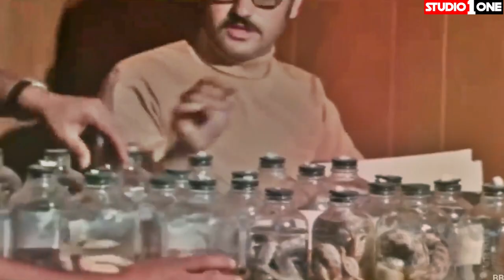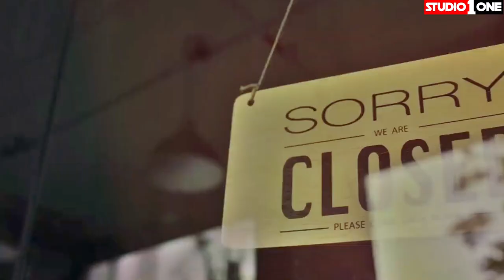Shah E Iran Ki Taraf Say Di Gai Dunia Ki Sab Say Mehngi party | Most Expensive Party Ever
On 14 October 1974, a grand party was organized by Raza Shah Pahlavi, the then-ruler of Iran, to celebrate the 2500th anniversary of the Persian Empire. The party was held at Persepolis, the ancient capital of the Achaemenid Empire, located about 50 km northeast of Shiraz, Iran. The event was attended by numerous dignitaries, heads of state, and other VIPs from around the world.

The party was organized to commemorate the founding of the Persian Empire by Cyrus the Great in 550 BCE. It was a lavish and extravagant affair, with a budget of $100 million, which was a huge amount at that time. The entire Persepolis complex was decorated with thousands of lights, flowers, and banners, making it a spectacular sight to behold.

The guests were transported to the party venue in a fleet of luxury cars and helicopters. The guests included monarchs, presidents, prime ministers, and other high-profile figures from over 70 countries, including the United States, France, Germany, Japan, and China. The guest list included names such as King Hussein of Jordan, Emperor Haile Selassie of Ethiopia, President Valery Giscard d'Estaing of France, Chancellor Willy Brandt of West Germany, and Vice Premier Deng Xiaoping of China, among others.

The evening began with a grand banquet, featuring traditional Persian cuisine, including caviar, roasted lamb, and pomegranate soup. The guests were entertained by a musical performance featuring traditional Iranian instruments, followed by a fireworks display. Later in the evening, Raza Shah Pahlavi delivered a speech, in which he highlighted the importance of Persian culture and history.

The highlight of the event was the unveiling of a large white tent, which was the largest tent in the world at that time. The tent, which was designed by architect Frei Otto, was made of white nylon, and covered an area of 60,000 square meters. The tent was supported by a network of cables and poles, and could accommodate up to 70,000 guests. The tent was designed to resemble a traditional Persian marquee, and its construction took two years to complete.

The party continued late into the night, with guests enjoying music, dancing, and performances by Iranian artists. The guests were also given gifts, including a commemorative gold coin, a Persian carpet, and a silk scarf.

The party was widely covered by the international media, and it was seen as a grand celebration of Persian culture and history. However, it also drew criticism from some quarters, who saw it as an extravagant display of wealth and power by Raza Shah Pahlavi. Nonetheless, the party remains a memorable event in Iranian history, and it continues to be talked about to this day.